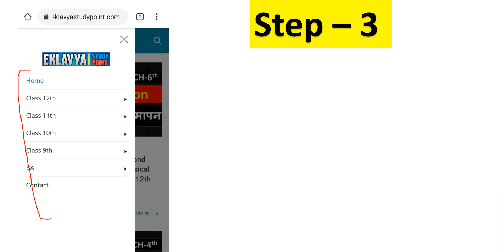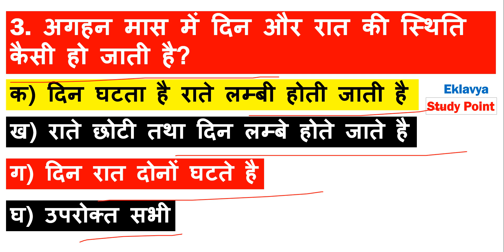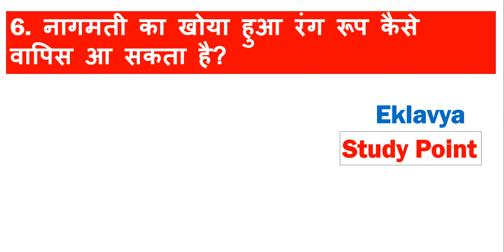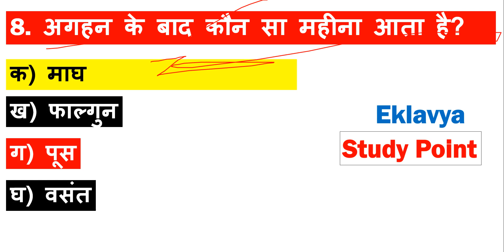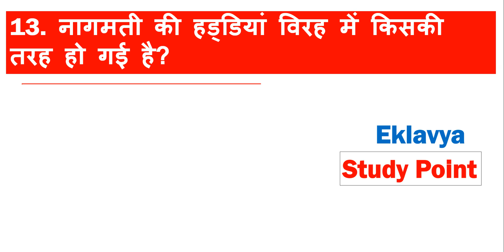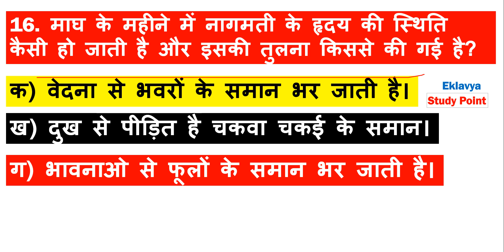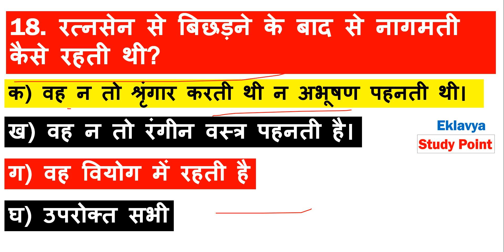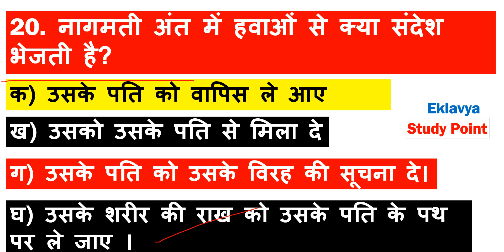Class 12th Hindi MCQ हिंदी - बारामासा NCERT Antra Book I barahmasa MCQ Malik Muhhamad jayesi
प्रिय विद्यार्थियों इस वीडियो लेक्चर में हम Class 12th Hindi
हिंदी NCERT Antra Book की कविता " बारामासा  "  जिसके  रचयिता मालिक मुहम्मद जायसी   है
MCQ Antra
यह MCQ Board Exam के लिए बहुत important  है
barahmasa  MCQ Malik Muhhamad jaysi

For Notes Visit our websites